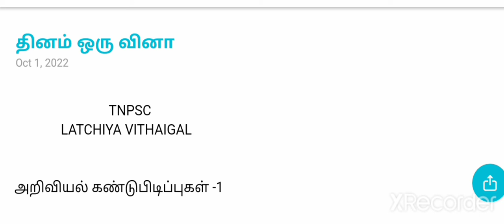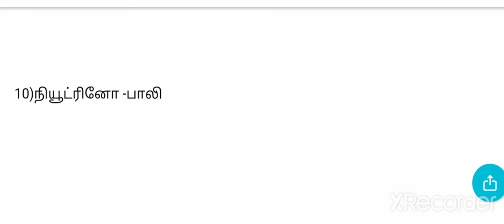தினமும் பத்து தெரிஞ்சா நம்ம தா கெத்து -14/கண்டுபிடிப்புகள்/TNTET/pc/tnpsc/Tnpsc latchiya vithaigal